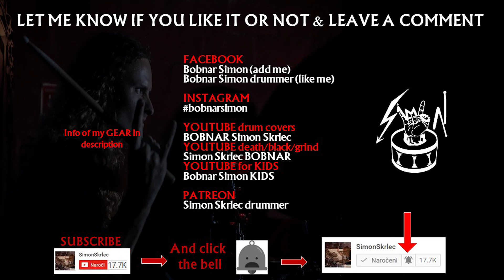AEON - Let it Burn - drumming with notation/sheets/tabs/scores/transcription/Charts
AEON drum cover. Drumming to drumless song Let it Burn by reading drum notation/sheets/tabs/scores/transcriptions. I wrote Aeon drum transcriptions and I was playing note per note. Song Let it Burn is from the album God Ends Here (2021) by the Swedish death metal band Aeon.

💲 Support the band and get the album NOW

👨‍👩‍👦‍👦   AEON members on album God Ends Here:

Tommy Dahlström – lead vocals
Sebastian "Zeb" Nilsson – lead guitar, backing vocals
Daniel Dlimi – rhythm guitar
Tony Östman – bass
Janne Jaloma – drums

💿 Full album God Ends Here:

1. The Nihilist
2. Liar's Den
3. Let It Burn
4. Orpheus Indu Inferis
5. Church of Horror
6. Deny Them Eternity
7. Forsaker
8. Into the Void
9. God Ends Here
10. Severed
11. Just One Kill
12. Mephistopheles
13. Let the Torturing Begin
14. Despise the Cross
15. Overture: Magnum Reginae
16. Queen of Lies

📀 Discography of BAND
     🎧 Bleeding the False (2005)
     🎧 Rise to Dominate (2007)
     🎧 Path of Fire (2010)
     🎧 Aeons Black (2012)
     🎧 God Ends Here (2021)

Aeon are seeking for a Full-time Permanent Drummer, located preferably in Sweden or Norway. I don't match the criteria, but it is a hell of a good song to play :) A drum audition video for Swedish death metal band Aeon.